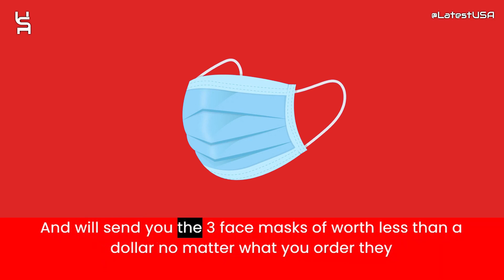Proximagolfcarts Reviews | Proximagolfcarts.co Reviews | Scam Alert! PROXIMAGOLFCARTS.CO | Review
Proximagolfcarts Reviews |  Proximagolfcarts.co Reviews | Scam Alert! PROXIMAGOLFCARTS.CO | PROXIMAGOLFCARTS.CO Review

Proximagolfcarts.co reviews,
Proximagolfcarts.co is fraud?,
Proximagolfcarts.co scam or legit?
Proximagolfcarts.co,
PROXIMAGOLFCARTS.CO,
PROXIMAGOLFCARTS.CO review,
PROXIMAGOLFCARTS.CO scam,
PROXIMAGOLFCARTS.CO Fake Website,
PROXIMAGOLFCARTS.CO Fraud,
Is PROXIMAGOLFCARTS.CO Scam?,
PROXIMAGOLFCARTS.CO Review Scam found video proof,
PROXIMAGOLFCARTS.CO REVIEWS,
PROXIMAGOLFCARTS.CO WEBSITE REVIEW,
PROXIMAGOLFCARTS.CO WEBSITE REVIEWS,
IS PROXIMAGOLFCARTS.CO LEGIT,
latestusa,
Scam Websites